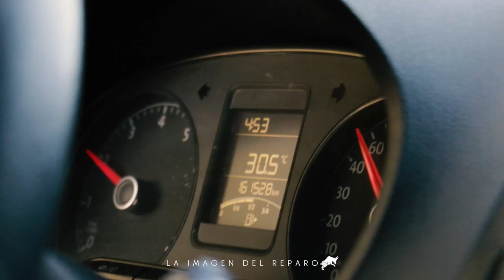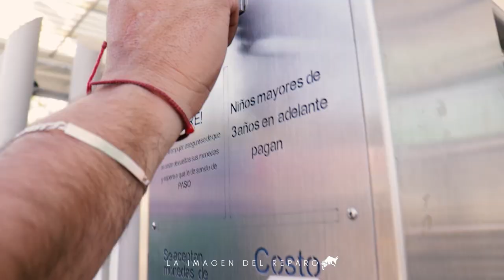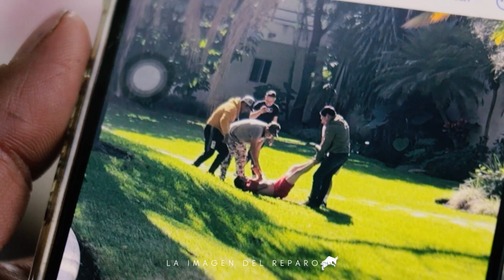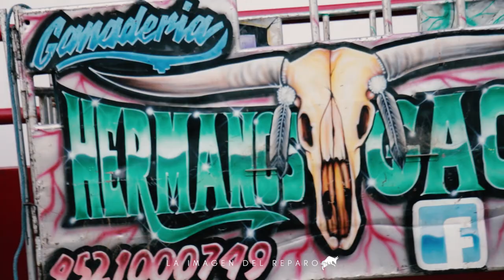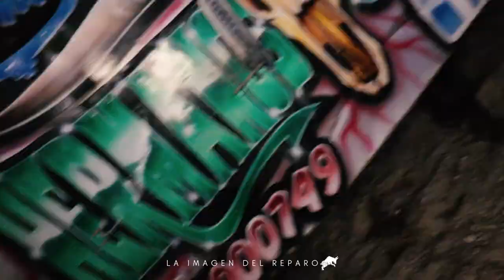MÁS DE 17 HORAS DE CAMINO ¡LOS TOROS IMPRESIONANTES EN LA FERIA DE ZUMPANGO GUERRERO 2023! GALAXXXY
SU MEJOR TODO FRENTE AL MEJOR JINETE DE CASA ¡GALAXXY FRENTE A GARROBO DE ZUMPANGO! FUE UN AGASAJO  . . .